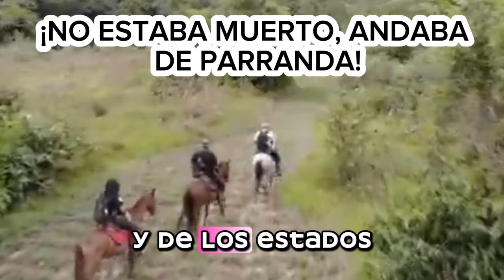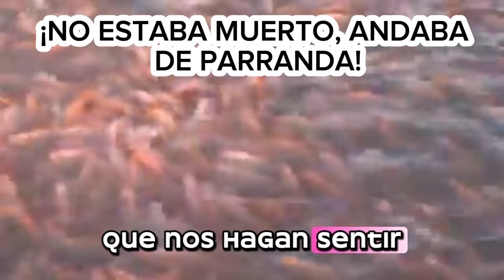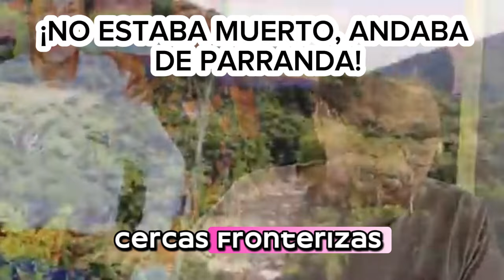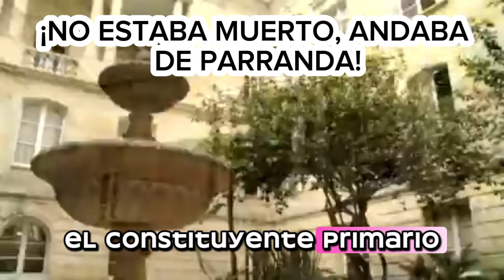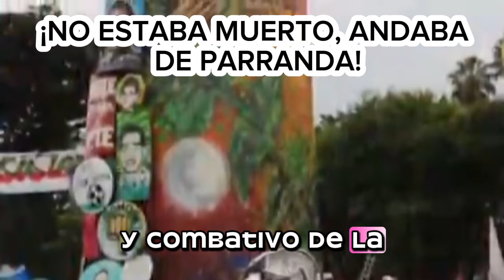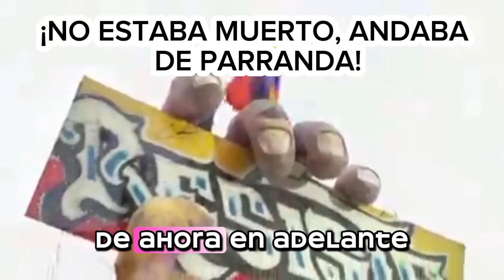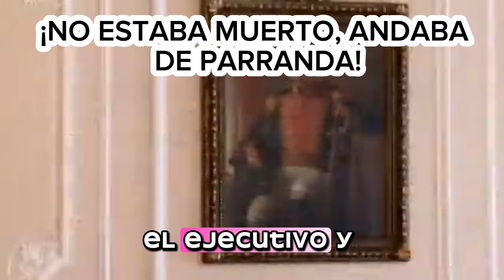Iván Márquez y Gustavo Petro convocan a constituyente